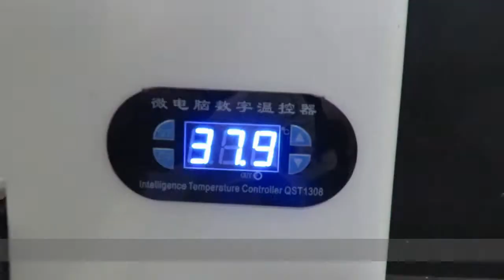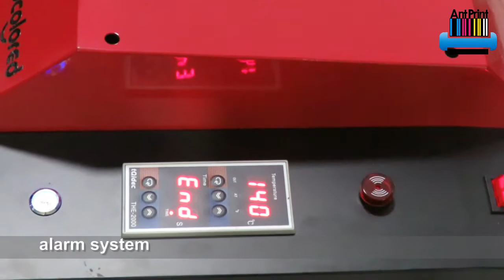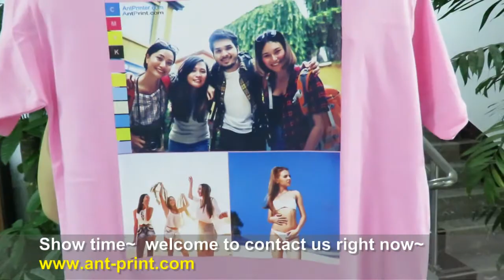【AntPrint】Fast speed a3 size dtf printer cheap epson1390 direct to film dark tshirt printing machine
【AntPrint】Economic a3 size dtf printer L1390 head direct to film pink dark tshirt printing machine

Antprint Co., Ltd.